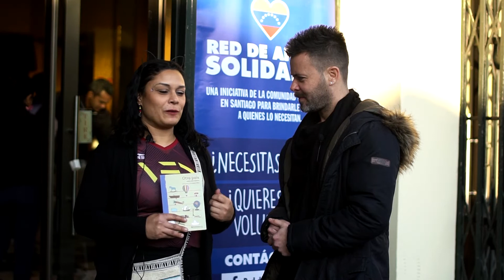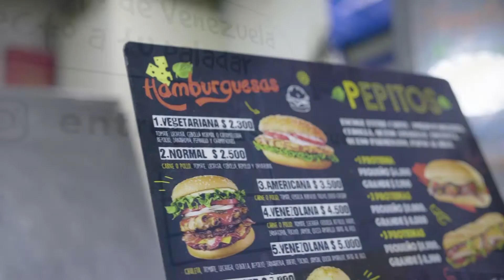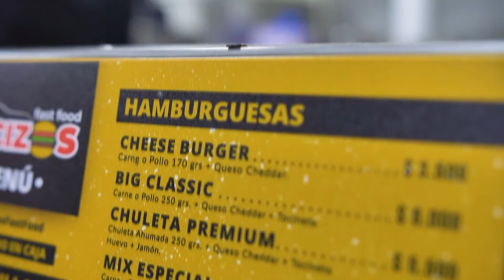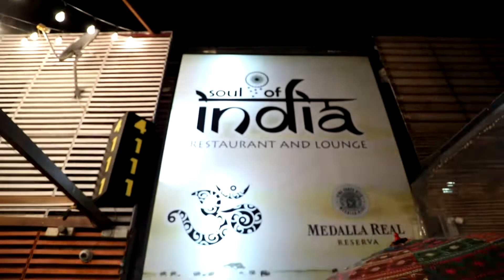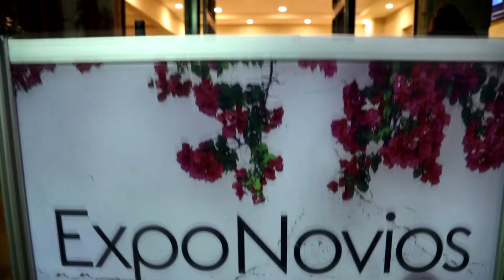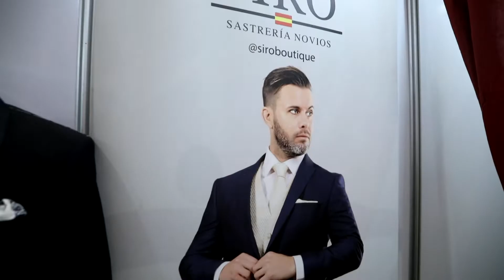Dia del niño y Siro Sastreria